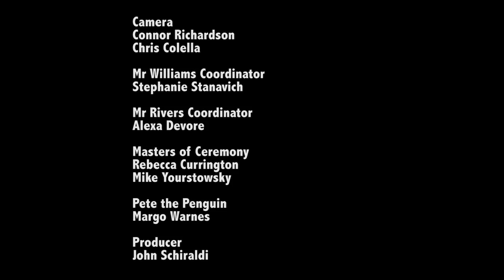Williams v Rivers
Penguin Rundown host Lincoln Williams takes on MVC All-American Defensive End Derek Rivers in a Head-to-Head Oklahoma Drill. Check out the action!